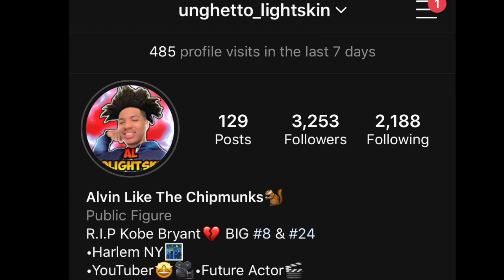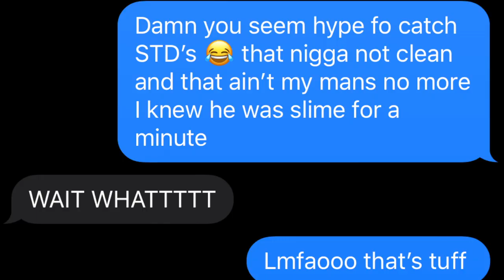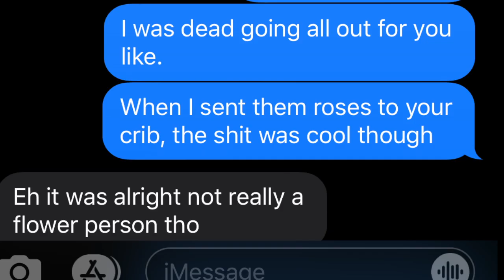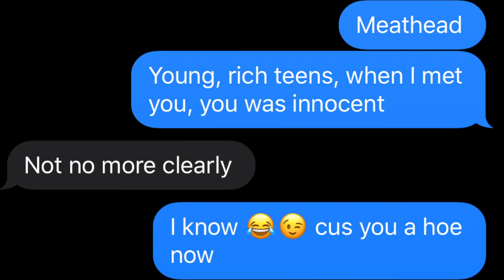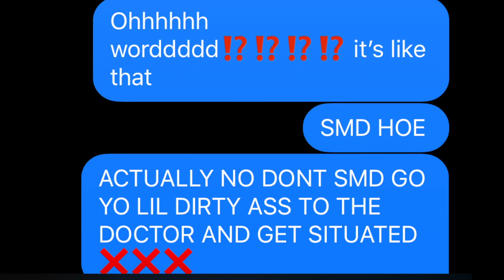DDG - "TOXIC" | LYRIC PRANK ON EX GIRLFRIEND💔🥺**GONE WRONG**| OD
This is a ddg toxic lyric prank on my ex girlfriend gone wrong